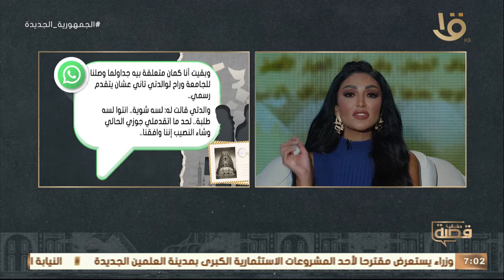أسماء بطلة قصة حقيقة اليوم.. كنت بكتب مشاعري تجاه حبي القديم في اجندة وجوزي شافها. شاهد تصرف جوزها